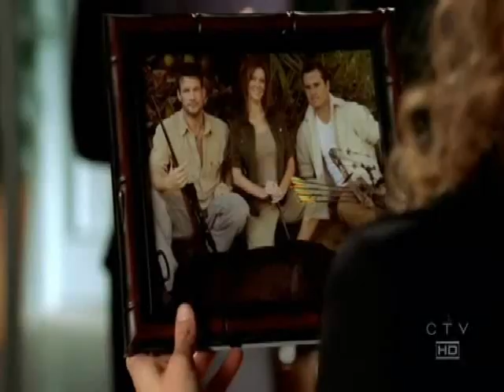Les experts Manhattan - La flèche de l'amour (11)